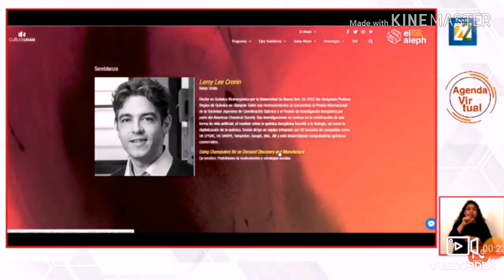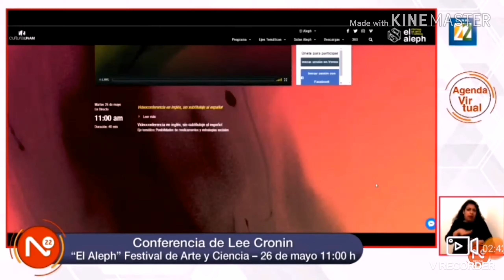Entrevista con Lee Cronin sobre su participación en El Aleph. Festival de Arte y Ciencia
Información transmitida el lunes 25 de mayo del 2020 en Noticias22 por Canal 22